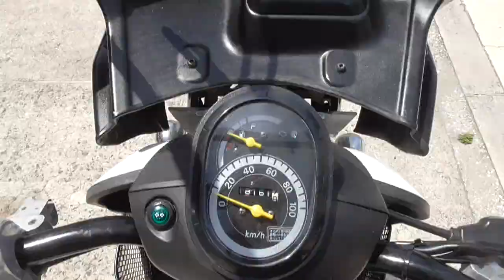ベンリィ110 2012年 中古車 バイクショップ名:きんしば